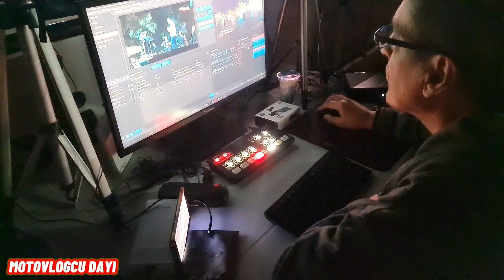KEŞAN MOTOFEST BİTTİ ! GÜZEL ORGANİZASYONDU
Merhaba arkadaşlar,
Keşan motofest de akşam ettik.
Belediye başkanından hediyemizi makud adına aldım.
Güzel bir organizasyon du emeği geçen herkese teşekkürler.
Seneye tekrarını nasip etsin rabbim inşallah.